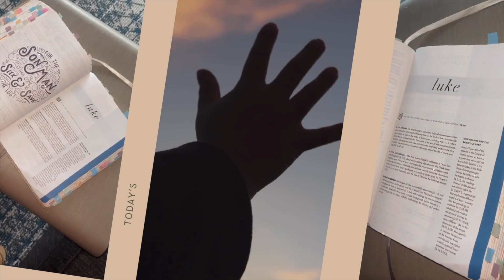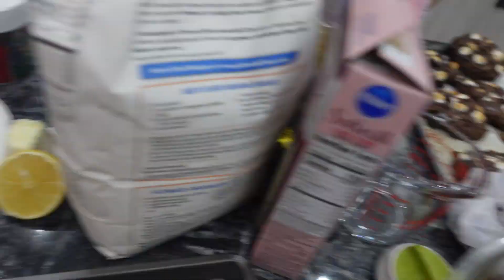VLOGMAS DAY 21+22: cookie competition w/ the fam + dyson air wrap first impression!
HAPPY VLOGMAS day 21+22
fun and festive vlog today! cookie bake off competition with the fam, and trying out my Dyson air wrap for the first time!
A double bible study on Luke 21 and 22 today and the advent box!

love youuuu guys so so much

🫶🏼 find me everywhere ▻ hoo.be/karissanichole